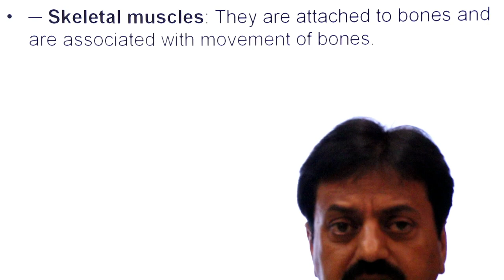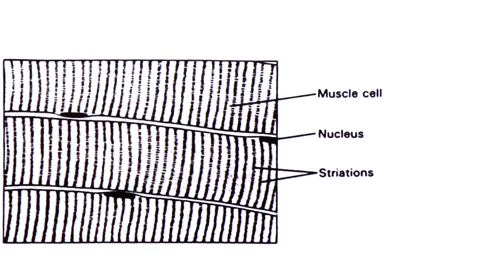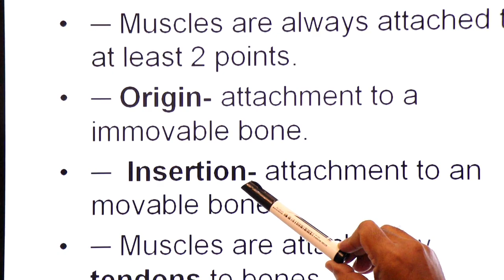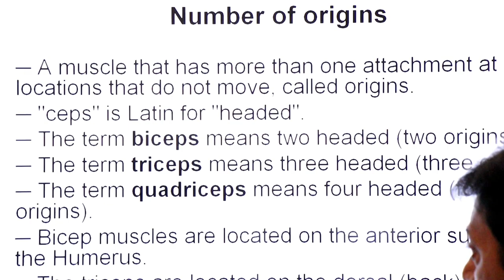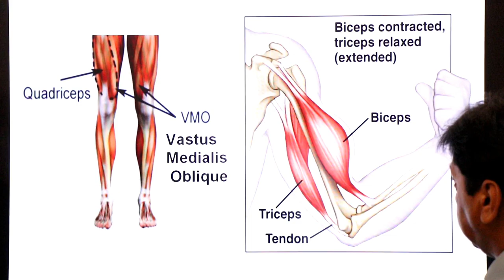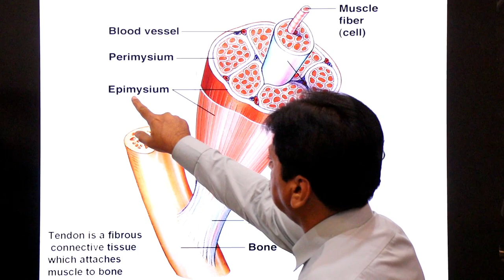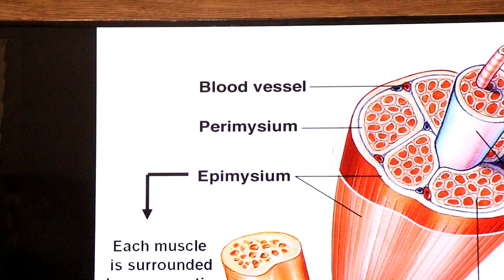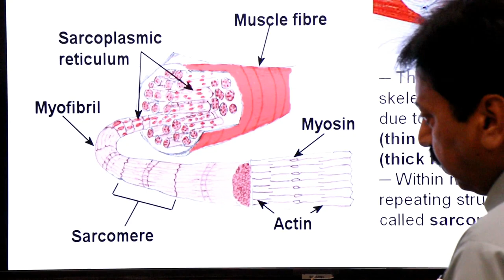Skeletal Muscle Organization (In Sindhi) / Inter Biology / Sum Academy online classes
Did you know that skeletal muscles are organized into tightly packed groups? This lecture explains how skeletal muscle is organized into fasciculi, muscle fibers and myofibrils.